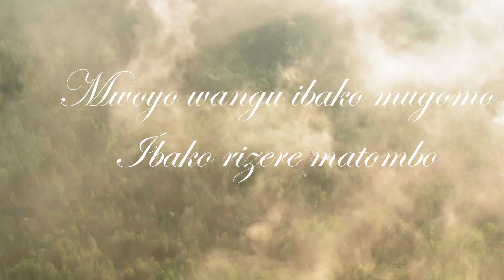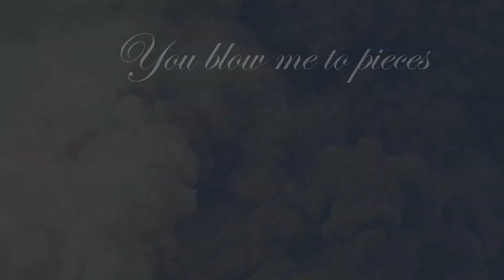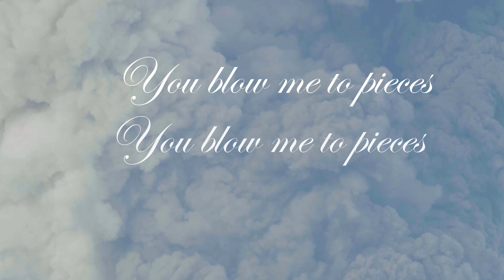Fari Manonose - Pieces (Official Lyric Video)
Make sure to set a reminder for the Official Pieces Music Video out on September 2nd!

Fari Manonose's "Pieces" available on:
Apple Music, Itunes, Spotify, Deezer and everywhere where you get your music.

Songwriter: Farirai Manonose
Producer: Victor Enlisted

I edited this video using free to use Creative Commons footage from Pexels.com